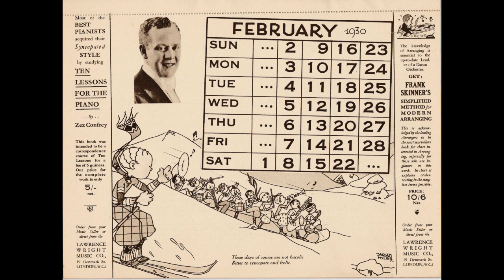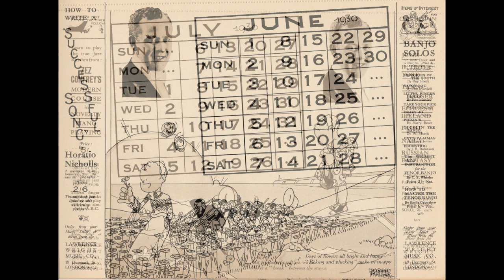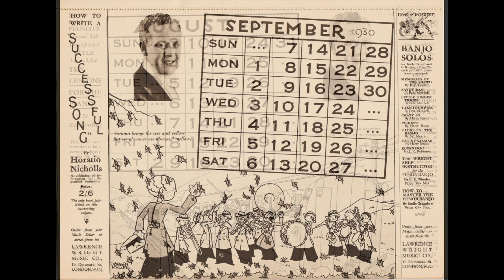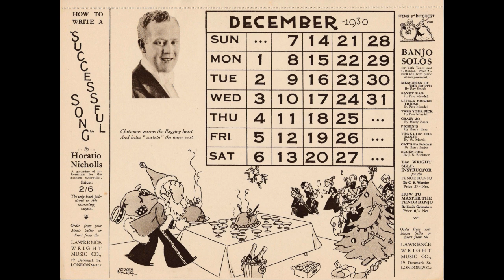Jack Hylton And His Orch - Forget Me Not (HOT!!)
Trumpeter Jack Jackson is prominently featured on this recording of "Forget Me Not" by Jack Hylton And His Orchestra, on which there is an added surprise in the form of a rather Bixian sounding solo on oboe, played by "Poggy" Pogson.

Jack Jackson pops up all over the place on this side, and the breaks he plays invariably reveal the dual influences of Red Nichols and Bix Beiderbecke. His final two-bar trumpet break is a masterpiece of precision and heat! In addition to his trumpet playing, Jackson is also responsible for the scat singing heard just before the coda.

The excellent arrangement by Billy Ternent has a brassy, punchy style that defines the Hylton sound. It reflects the demands of audiences keen to hear the band at full throttle as they thronged in their thousands into dance halls and theatres across the Britain and mainland Europe. As the band criss-crossed the Continent, it would stop off wherever HMV had recording facilities to wax a few sides to keep its record buying public happy - on this occasion, in the Beethovensaal concert hall in Berlin (recorded using portable electrical recording equipment).

The video is illustrated using the Jack Hylton calendar for 1930, which was given away with the December 1929 edition of the Melody Maker magazine. Very few of these calendars have survived intact.

Jack Hylton directing: Jack Raine and Jack Jackson - trumpets / Lew Davis and Leo Vauchant - trombones / E.O. "Poggy" Pogson - alto sax, baritone sax, clarinet, oboe / Billy Ternent - alto sax, clarinet, arranger / Noel "Chappie" d'Amato - alto sax, guitar  / Johnny Raitz - tenor sax, clarinet / Hugo Rignold and Johnny Rosen - violins / Harry Berly - viola / Peter Yorke - piano / Billy Herbert - banjo / Clem Lawson - brass bass / Harry Robbins - drums / Sam Browne - vocals (with Jack Jackson, Chappie d'Amato and Billy Ternent).

Recorded in the Beethovensaal concert hall, Berlin on January 18, 1929

BLR-4927-3       Forget Me Not       HMV B-5610